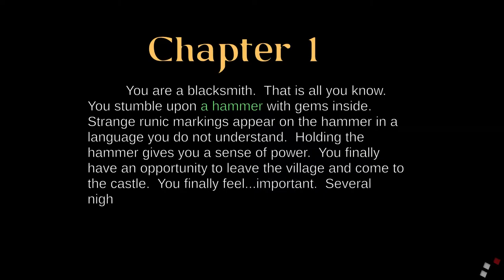Mystic Hammer - PC Indie Gameplay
Mystic Hammer is a genre mashup of a lane defender strategy game with an Action RPG. Unlock powerful abilities and new characters while following a compelling story throughout multiple environments.

Created by:
PozziSoft